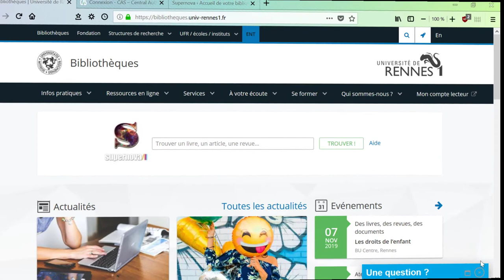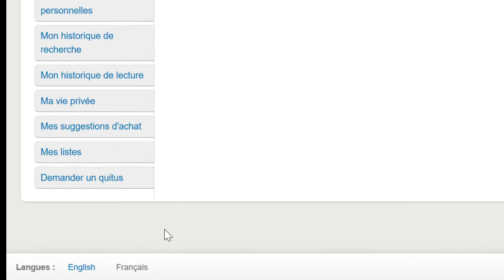Le compte lecteur - Tout sur les emprunts - Les BU à votre service #010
Qu'est-ce que le compte lecteur? Avec les BU, découvrez comment vérifier vos emprunts, les prolonger et plus encore !
Attention: au 1er septembre 2022 les règles de prêt changent dans les BU. Découvrez les changement sur notre site.

Sous-titres disponibles en français et en anglais
Subtitles available in English & in French